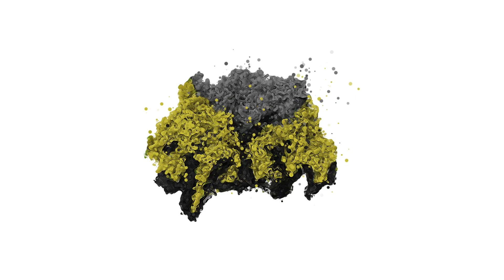Life Tree - Έχεις τη δύναμη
LifeTree present the New Single entitled "Έχεις τη δύναμη" .

Music & Lyrics : Inon
Guitar : Gheda
Backing vocals : Christine Feloutzi
Recording & Mixing at LifeTree Studio

Video director and editor : Christine Feloutzi
Graphic design : Ghedalia Gozlan, Stergios Tsiamis

Special thanks to :  Perroquet Tranquille, Marc Bocquet, Rika Fatsea, Μιχάλης Καπετανάκης, Λουκάς Λιακατάς, Καρνάγιο, Γιώργος Πύργουρας, Βασίλης Σιουρούνης, Erofili Kavroulaki,  Raphael & Denis Kyriazis

Feel free to enjoy and share with everyone you like!